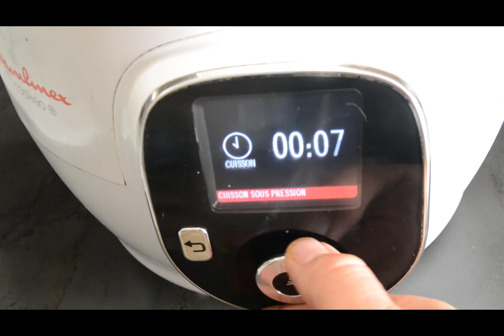Médaillons filet mignon tomates recette cookeo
Ingrédients

6 médaillons de filet de porc

300 g de champignons de Paris frais ou congelés

1 échalote

1 cube de bouillon de bœuf

100 ml de vin blanc

100 ml d’eau

20 g de beurre

1petite boite de concentré de tomates

Sel

Poivre

Quelques feuilles de persil